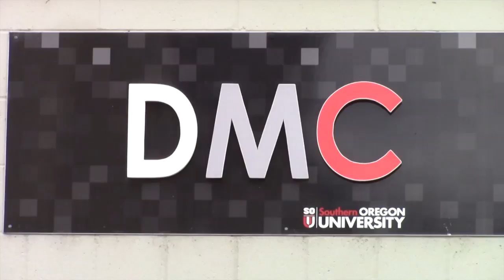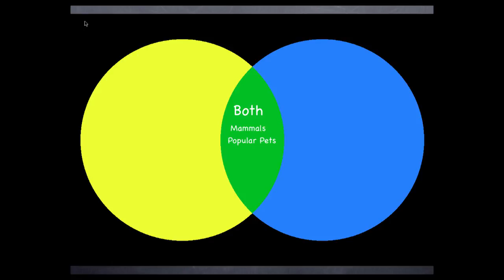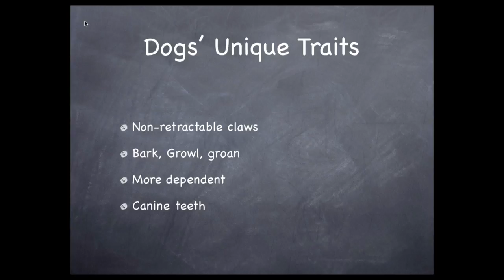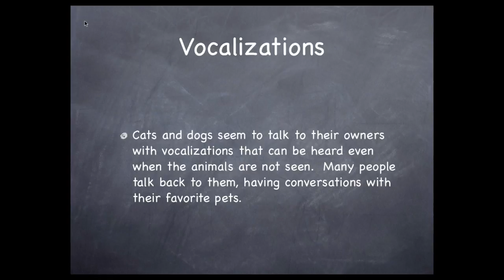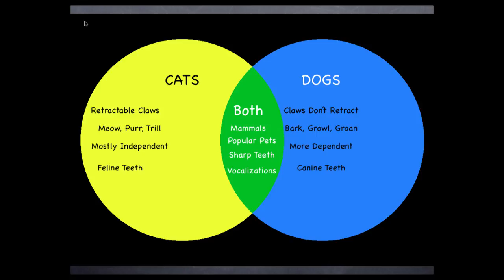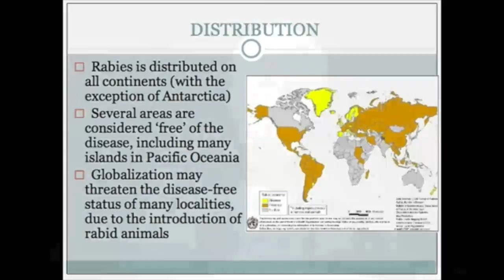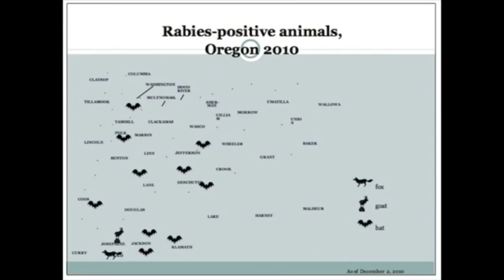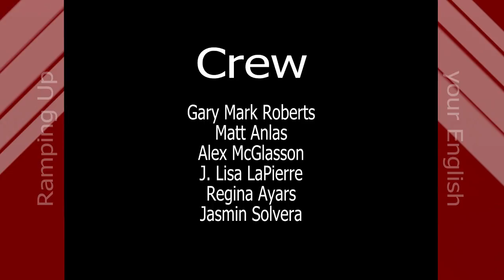RUE Episode 39 Compare and Contrast pets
We use the academic skill of comparing and contrasting in this Episode of Ramping Up your English. We compare and contrast cats and dogs - two of the most popular pets in English-speaking nations. Visit LetzCreate.org for support materials and access to all episodes of Ramping Up your English.